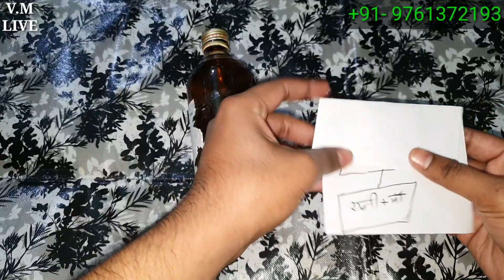चुपचाप नाम लिखकर बोतल में डालदो ये चीज़ दो लोगो में नफरत पैदा होकर दोनों एल दूसरे से अलग हो जाएंगे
नाम लीखकर बोतल में बंद करदो दो लोग अपने आप एक दूसरे से अलग हो जायेंगे